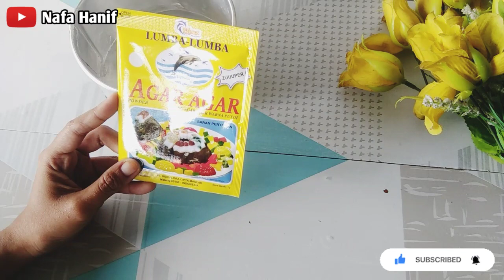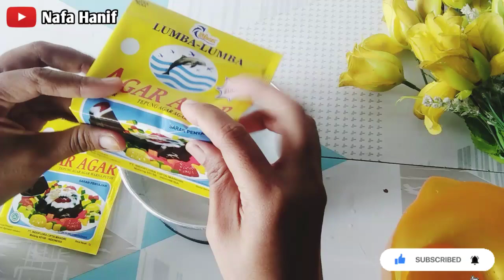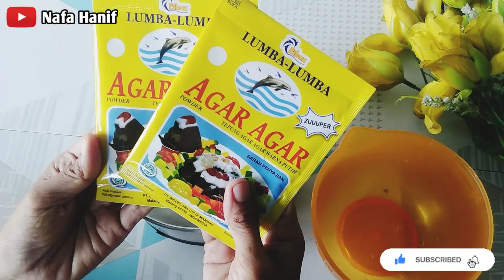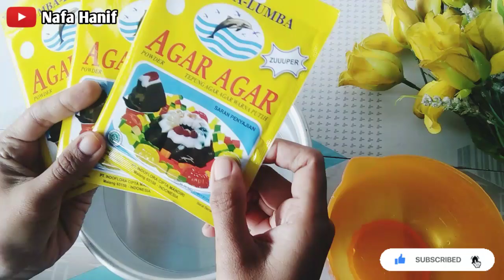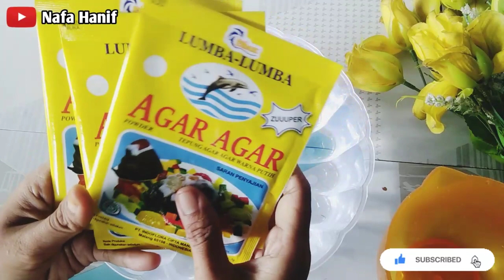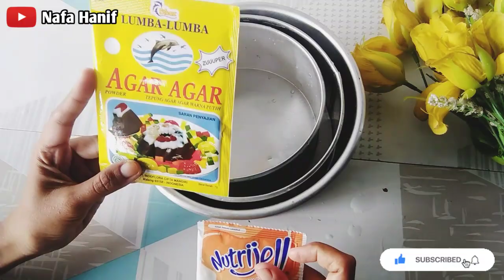Cara Menentukan Jumlah agar-agar sesuai ukuran loyang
teman-teman hari ini saya bagikan cara memodifikasi resep ya.

misal teman-teman belajar resep dari medsos. dengan takaran:

puding utama:
✓1 bks agar-agar
✓2 bks susu bubuk
✓7 sdm gula
✓600 mil air
✓ukuran loyang nya 14×5cm

dalam faktanya, teman-teman dapat pesanan dg ukuran 18×7 .

bagaimana cara nya agar rasa puding kita tetap sama dengan resep diatas? tetapi dengan loyang yang lebih besar?

simak videonya ya teman-teman.